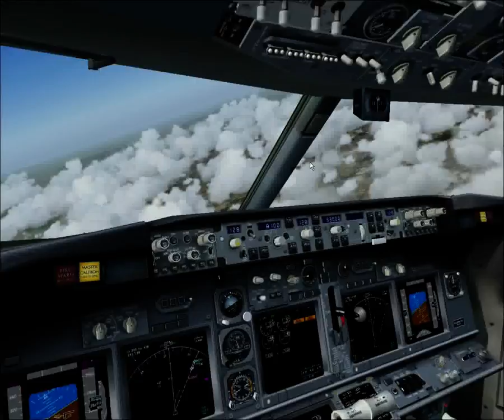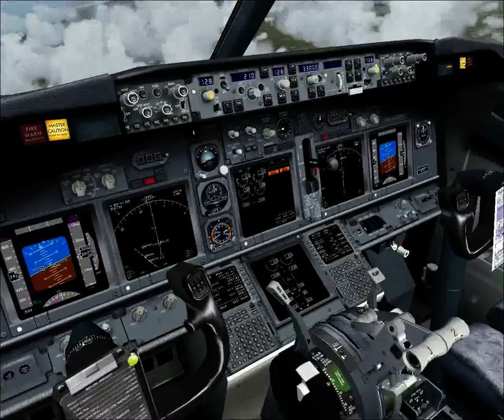MALÉV Boeing 737-700 HA-LOP double engine failure emergency landing LHBP Cockpit (ifly pmdg ngx)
Title:
Gliding B737-700 for 12 minutes, dual engine failure emergency landing.

Weather:
METAR LHBP 072230Z VRB03KT 9999 BKN028 04/M00 Q1014 NOSIG

Payload:
Dry Operating Weight = 82900 lbs
Crew + PAX = 26100 lbs (6 + 126)
Cargo = 7317 lbs
Fuel = 22456 lbs
Gross Weight = 138773 lbs (62947 kgs)
CG = 26.3%

Approach:
Starting: HOLD TPS 058 inbound Right turn 2min flight out at 33000 ft
LHBP RW13L via vectors

Timeline:
01:50 Engine 1 and engine 2 fail
12:44 Forward slip
13:30 Emergency landing

Description:
Main goals: Full stop landing on RW13L, controlling forward slip and hold optimal glide speed, managing packs, bleeds, APU.

Mistakes:
High speed (but very smooth) landing.